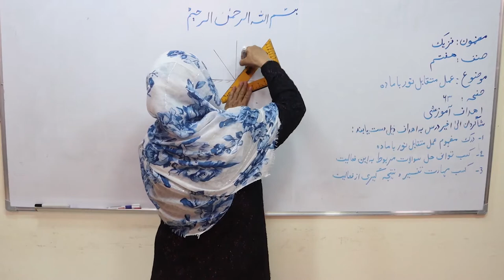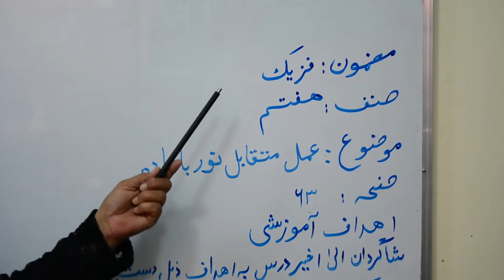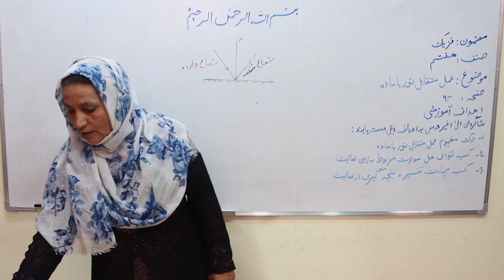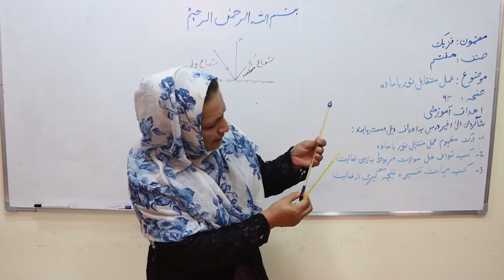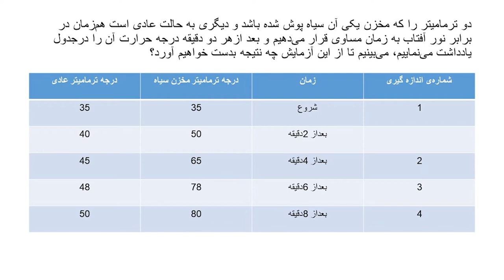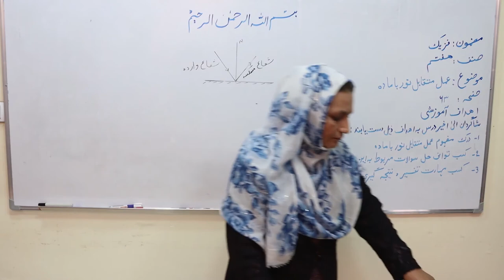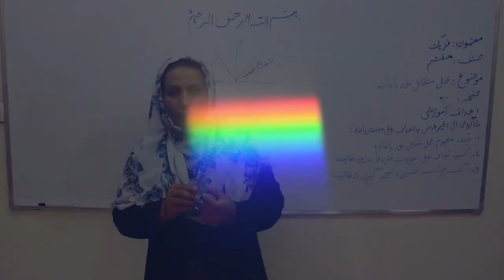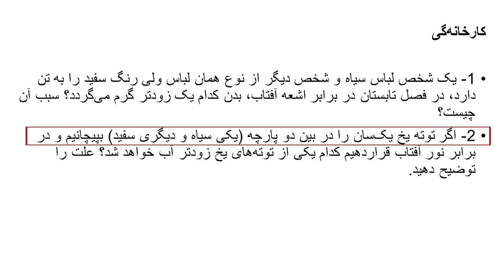عمل متقابل نور با ماده (مضمون فزیک صنف هفتم) (ویدیو)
این کلیپ آموزشی که در آن درس «عمل متقابل نور با ماده» توسط استاد مدیحه احمدی شرح گردیده است، توسط کتاب‌خانه درخت دانش تهیه شده است.